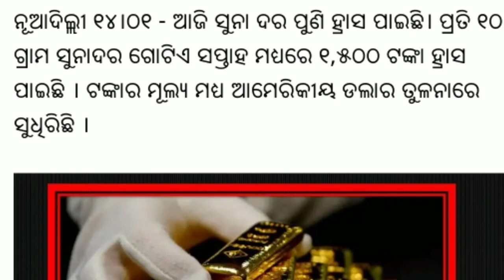ବହୁତ ବଡ଼ ଖୁସି ଖବର , ବହୁ ମାତ୍ରାରେ ସୁନା ରେଟ କମିଲା। Gold rate bahut kami jaichi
Apanmannk pai khusi khabar suna rate bahut kamila.

Today news
Morning news
Gold price
Breaking news
Ajira khabar
Odisha
Odia news